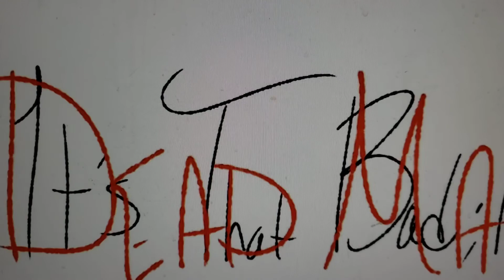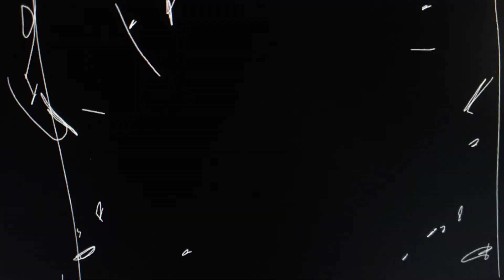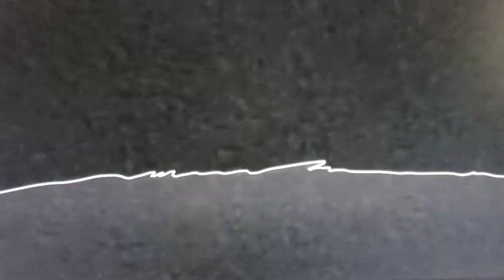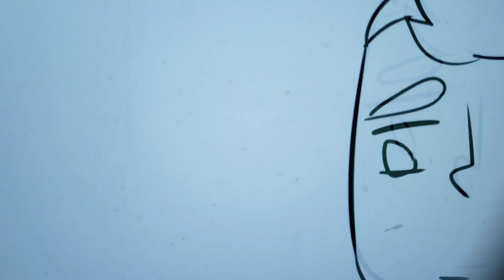July 1, 2020